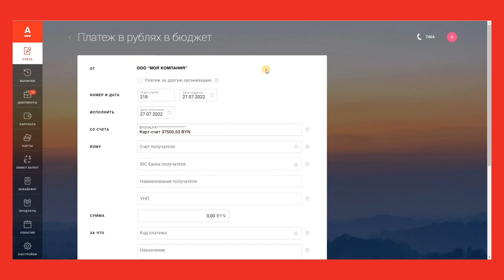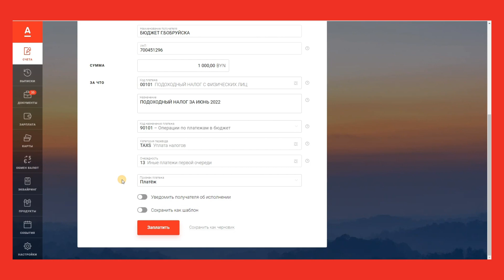Как заполнить платеж на уплату подоходного налога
Уважаемые Клиенты, с 01 августа 2022 года вступил в силу новый стандарт обмена электронными сообщениями ISO 20022.
Изменения коснутся оформления (заполнения) платежных инструкций в белорусских рублях.

Альфа-Банк заботится о своих Клиентах, поэтому мы подготовили видео-подсказки по заполнению наиболее популярных платежей в Альфа-Бизнес Онлайн.

Приятных платежей.
Ваш Альфа-Банк.